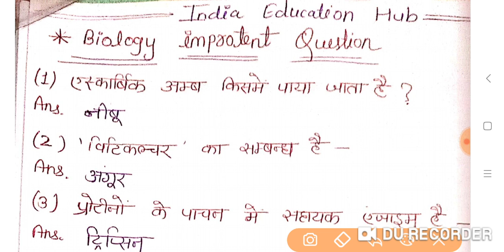Bihar police constable practice set 4 || सिपाही भर्ती mock test 2019,csbc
Bihar Daroga | बिहार दरोगा 100 Q Mock Test 1 Based on BPSSC Pattern
बिहार दरोगा टेस्ट सीरीज 2019 | Bihar daroga
Bihar police constable practice set 2 || सिपाही भर्ती mock test 2019,csbc
Bihar Daroga Practice set||Delhi police Practice set || GS importants Question for ntpc ,Group d,bihar police gs most important question,bihar police gs question,
bihar police si gk gs,bihar police gk gs in hindi,bihar police ke liye gk gs,
bihar police gk gs 2019,Bihar Police

Bihar Police Constable Practice Set 1 || सिपाही भर्ती Mock Test 2019 , csbc

Bihar police -2018 set -1 in hindi part 1new pattern
Previous year question  Solution (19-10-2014) Bihar Police Constable 2019
biharpolice biharpolicequestion
 Bihar Police Practice Set 4 || सिपाही भर्ती 2019 || Mock Test Bihar police 2019 csbc
bihar daroga 2019,bihar daroga question,
bihar daroga apply,bihar daroga age limit,
bihar daroga book,bihar daroga bahali,
bihar daroga document,bihar daroga daily practice set,bihar daroga exam,bihar daroga exam patternbihar daroga gsmaster,
gsmaster bihar daroga,bihar daroga gk gs,
gsmaster bihar daroga practice set,bihar daroga gs class,gs for bihar daroga,
bihar daroga gk class,bihar daroga gk question,bihar daroga gk gs 2019,
Gk for Bihar Police | बिहार पुलिस जीके। Bihar Police Constable | Bihar police exam
BHU entrance-2019 ,Current affairs Questions,परीक्षा मे हर बार पुछे जाते हैं यह 50 प्रश्न | BHU SET Entrance Exam GK Questions
Delhi police gk in hindi DELHI POLICE General Knowledge,DELHI POLICE CONSTABLE EXAM 6 DECEMBER Gk Questions ASKED WITH SOLUTION || DELHI POLICE 2017